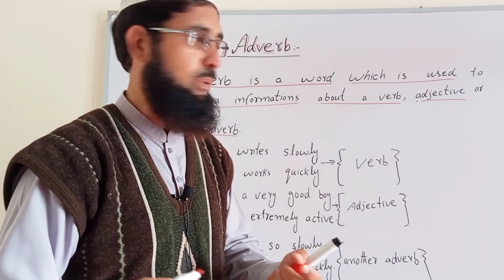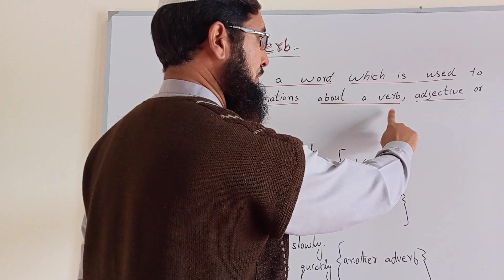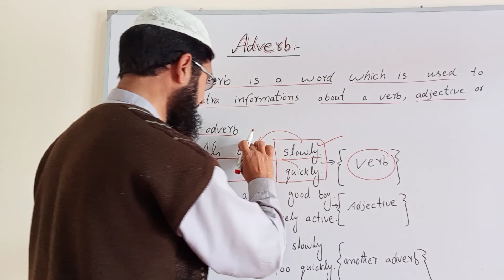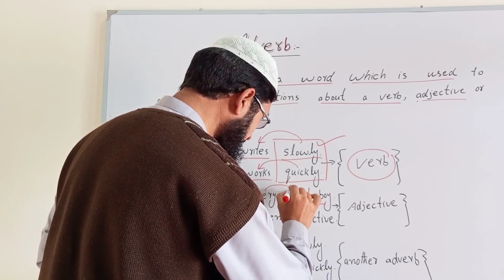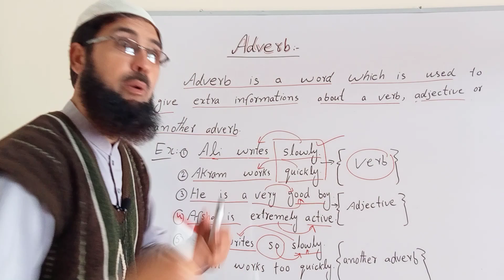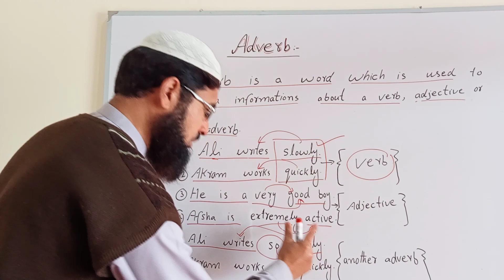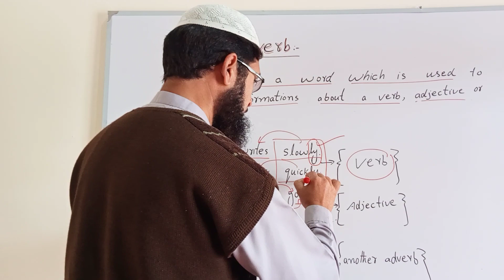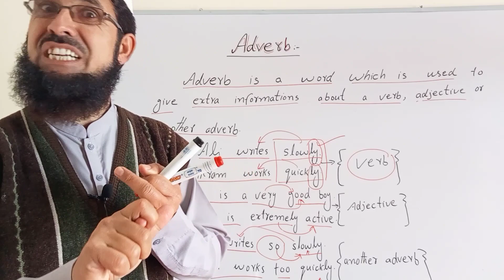LectureNo 6/What's an adverb/parts of speech/ English grammar/How to define adverb/education/Grammar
Lecture No 6/Adverb/What's an adverb/Adverb in English grammar/How to define adverb/adverb kia hy? What is adverb

In this Lecture I will teach you adverb.

how to define adverb
what is an adverb
adverb in English
adverb kia hy
adverb in English language
adverb in Parts of speech
parts of speech
kids of adverb
adverb for class 10th
adverbs in pashto
basic english with ihsan
basic english
basic english grammar
lecrureno 6
adverb in English grammar
adverbs in Pashto
adverb for class 9
adverb for kids